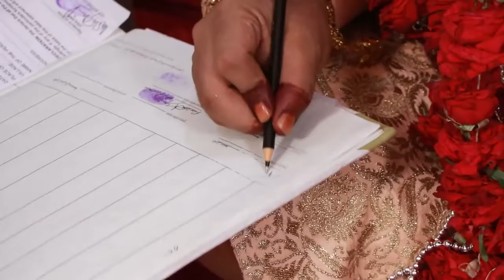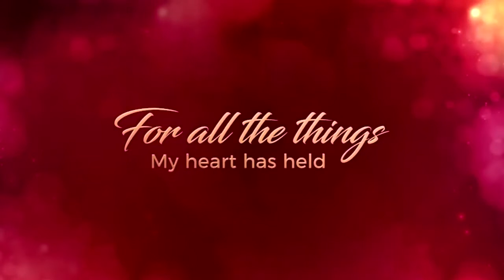Created by Md iqbal